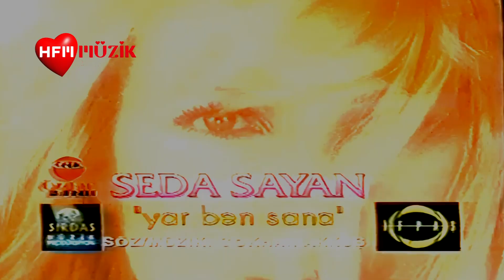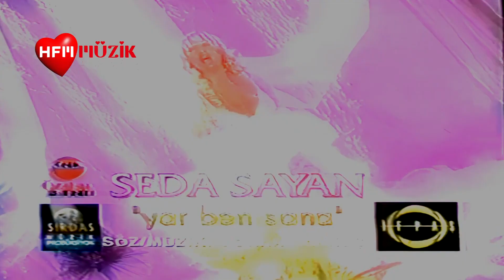SEDA SAYAN (Yar Ben Sana - Official Video)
Neler çektim neler neler uğruna
Gitme diye yalvardım yâr
Senden uzak günler haram bana
Bak sarardım soldum ben yâr
Ben mutluyum diyip uzaklarda
Gel kendini kandırma yâr
Dost uğruna düşme tuzaklara
Gel gönlümü yandırma yâr
Yâr ben sana gitme demedim mi?
Gel boynumu bükme demedim mi?
Uyma sakın ellerin sözüne
Beni benden etme demedim mi?
Ben mutluyum deyip uzaklarda
Kaynak: Musixmatch